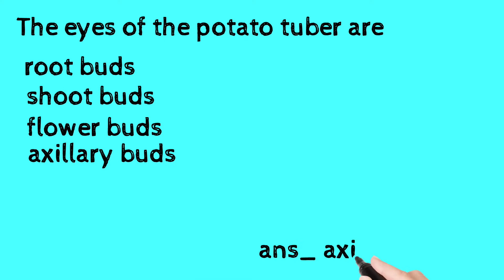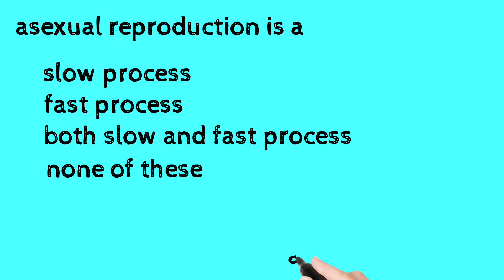12 neet bsc nursing by eram maam